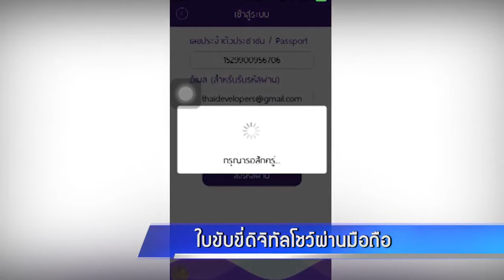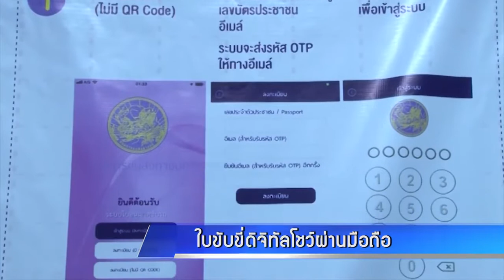ใบขับขี่ดิจิทัลโชว์ผ่านมือถือ